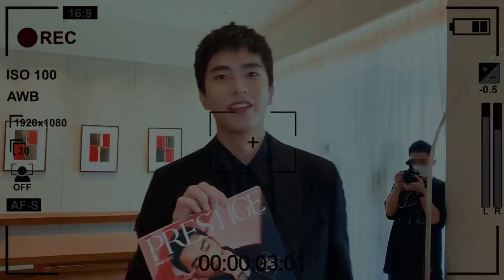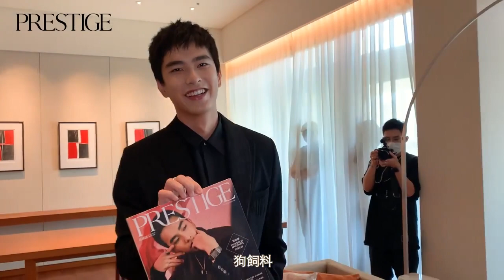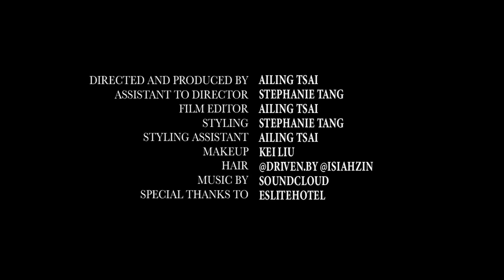Prestige Taiwan 曾敬驊的21題快問快答